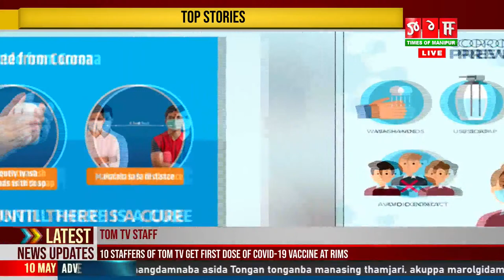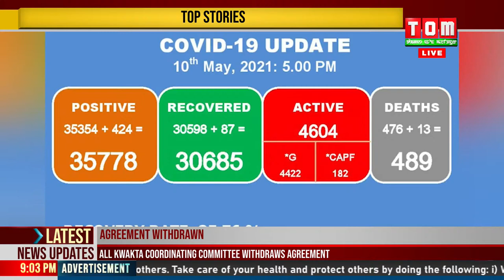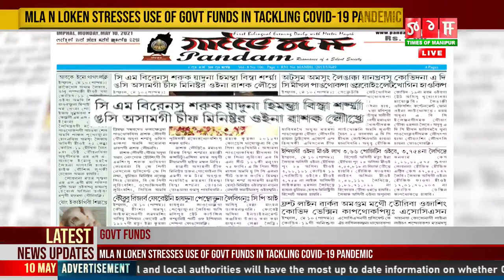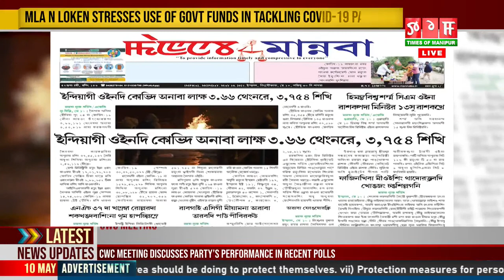LIVE | TOM TV 9:00 PM MANIPURI NEWS 10TH MAY 2021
TOM TV 9:00 PM MANIPURI NEWS 10TH MAY 2021